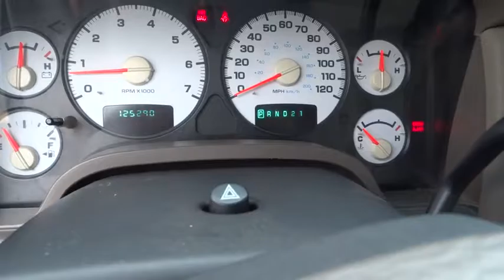2002 Dodge Ram 1500 Bourbonnais, Frankfort, Matteson, Manteno, Manhattan, IL 28671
2002 Dodge Ram 1500

Terry's Ford
363 N Harlem Ave